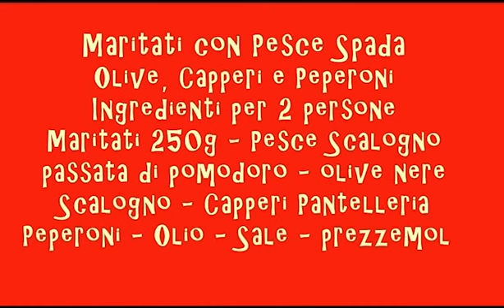Pasta Maritati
Maritati pasta with swordfish. Maritati con Pesce Spada e peperoni.